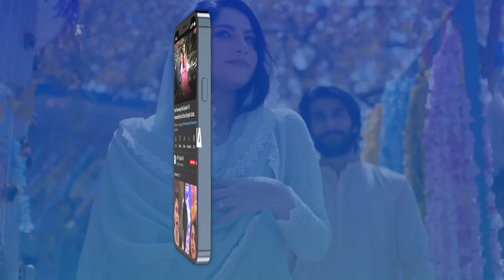Murtaza aur Tehniyat Ki Shadi🥰terebinameinnahi